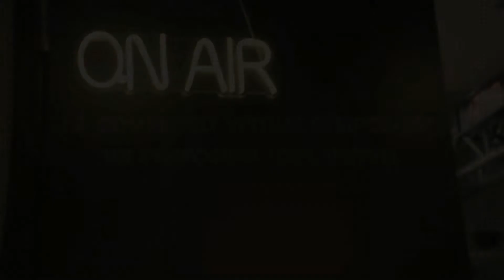Leading the Way - Symposium Léger 2021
Du 7 au 10 juin s’est déroulé notre premier symposium entièrement en ligne. Nos employé•e•s de partout au Canada et aux États-Unis se sont rassemblé•e•s pour participer aux différentes conférences, remises de prix et activités ludiques. Cette initiative nous a permis de perfectionner nos acquis, approfondir nos apprentissages sur les nouvelles tendances de l’industrie et nous tourner vers le futur.

Découvrez la différence Léger dans cette vidéo récapitulative.